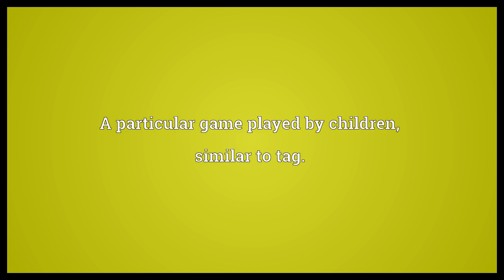Kick-the-can Meaning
Video shows what kick-the-can means. A particular game played by children, similar to tag..  Kick-the-can Meaning. How to pronounce, definition audio dictionary. How to say kick-the-can. Powered by MaryTTS, Wiktionary